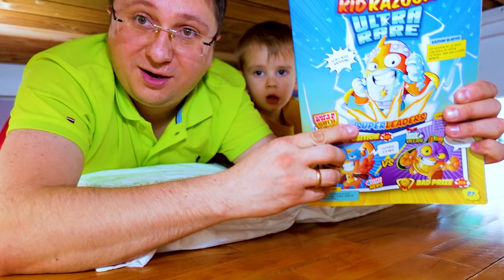🕵 PRINS cum SPIONEZ SOȚIA și COPIII ⏰ toată ziua SUB PAT 🛏️ Partea 2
Prins cum 24 de ORE sub PAT în DORMITOR urmăresc pe Mami și Melissa Melimi. Toată ziua îi urmăresc ce fac ele în lipsa mea. Un prank pentru toată familia. Partea 2

⚠️ ATTENTION! ⚠️

⚠️ ATENȚIE! ⚠️